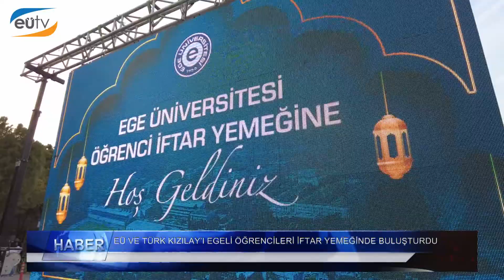Haftaya Bakış Programı 201. Bölüm (Ege Üniversitesi TV)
Esra Yıldırım'ın sunumuyla, Üniversitemizden haberlerin yer aldığı programının 201. Bölümü.

1- DÜNYADA 892’NCİ TÜRKİYE’DE 7’NCİ SIRADA.
2- TÜBİTAK’TAN EGE TEKNOPARK’IN 7 PROJESİNE DESTEK.
3- ECZACILIK FAKÜLTESİ’NDEN ÜLKE EKONOMİSİNE KATKI SAĞLAYACAK PROJE.
4- EÜ VE TÜRK KIZILAY’I EGELİ ÖĞRENCİLERİ İFTAR YEMEĞİNDE BULUŞTURDU.
5- EGE’DE “KİTAP KAPAK TASARIMI SERGİSİ” AÇILDI.
6- EGELİ MİNİKLERDEN EĞLENCE DOLU 23 NİSAN KUTLAMASI.